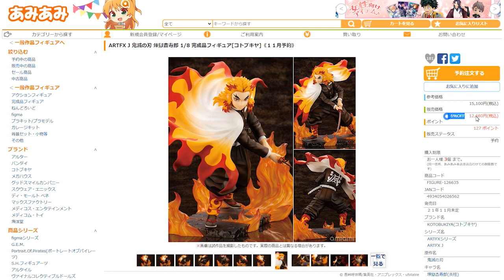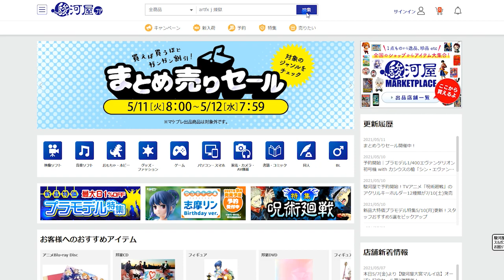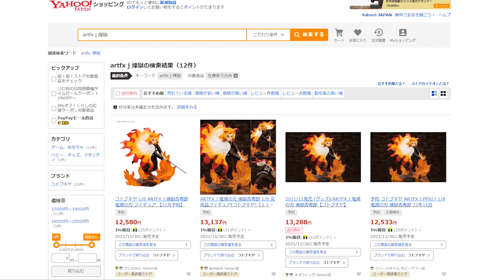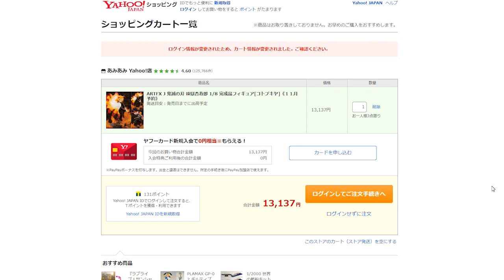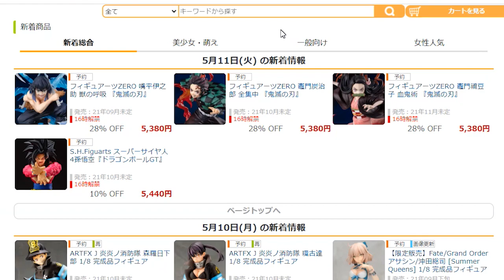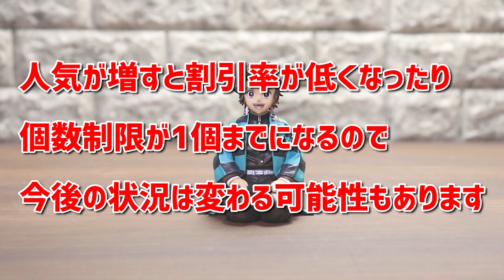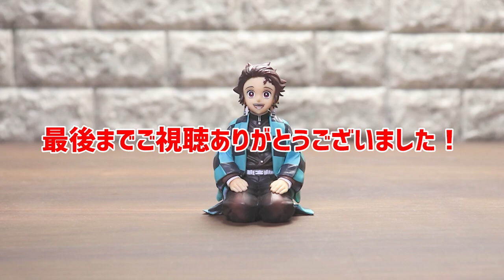フィギュアをお得に買おう！ARTFXJの煉獄さんを買ってみる【鬼滅の刃】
今回はフィギュアの買い方です。
凄い初心者向けなので
当たり前のことを言ってると思いますが…
少しでも参考になれたらと思います…